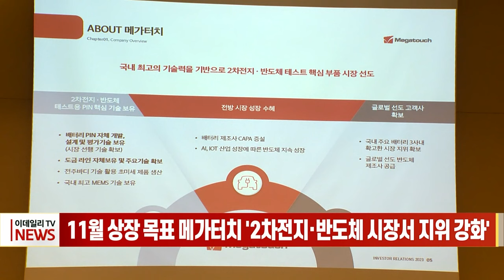11월 상장 목표 메가터치 '2차전지·반도체 시장서 지위 강화' (20231024)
# 11월 상장 목표 메가터치 '2차전지·반도체 시장서 지위 강화'